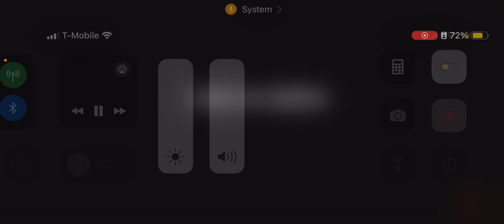Ridonculous Race (IPhone)